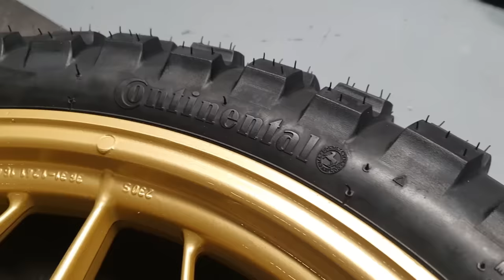BMW R100 RS Scrambler Full Build & Riding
Full documentation on the build of a 1982 BMW R100 into a unique Scrambler including a fully rebuild engine, Ducati Monster front end, Motogadget electronics and much much more.

Photos by: Ramonhofstede (Instagram)
Paint by: TKMpassievoormotoren (Instagram)
Special K/R-parts: Thepowerbrick (Instagram)